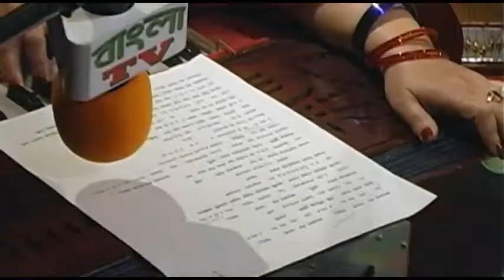Bangla Television Canada, show # 333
Broadcasted on June 16, 2018